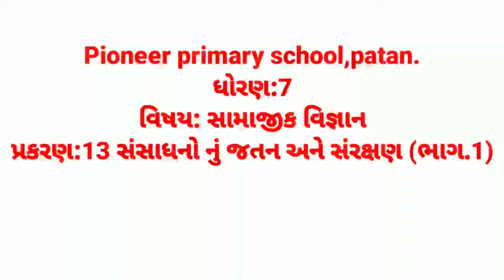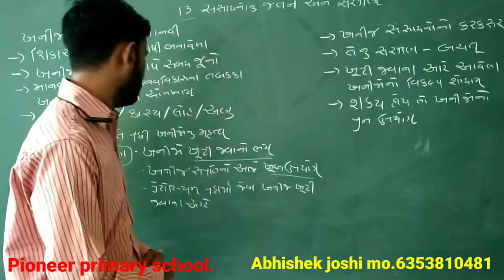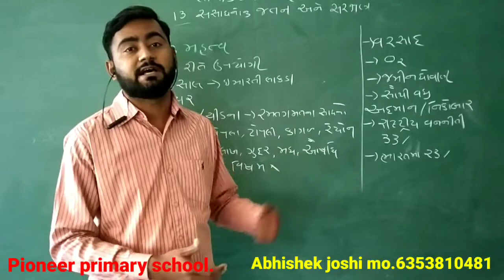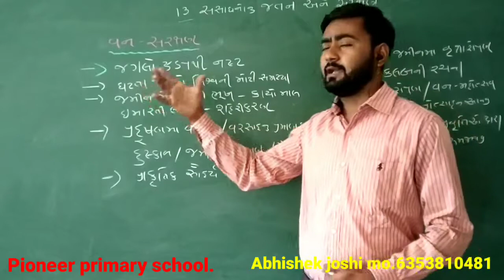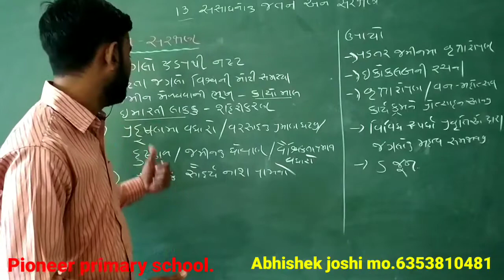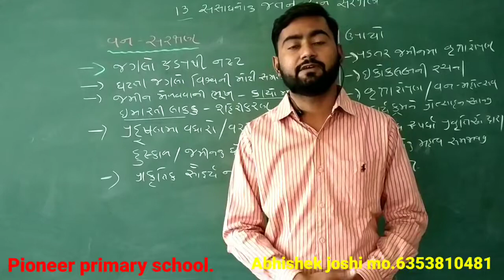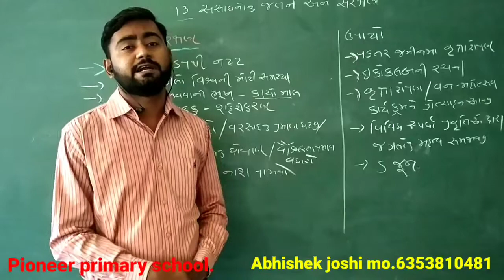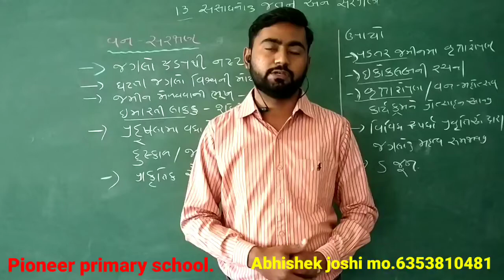ધોરણ:7 વિષય: સામાજીક વિજ્ઞાન પ્રકરણ:13 (ભાગ.3)